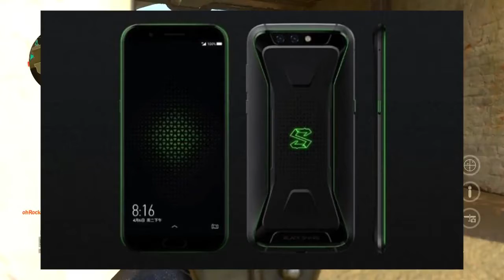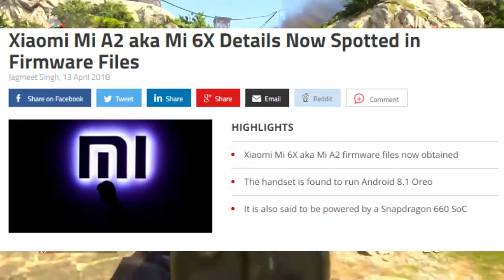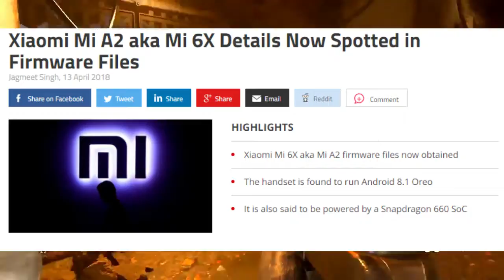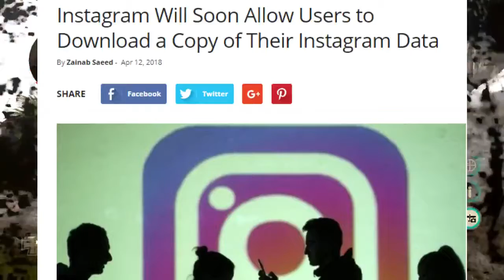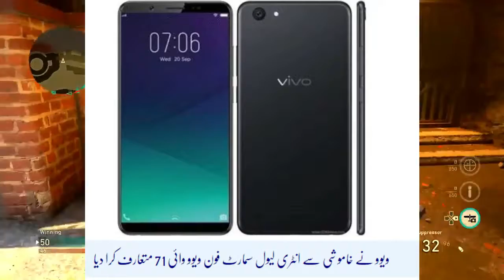Xiaomi Black Shark Gaming Phone,A6 Plus infinity Display,Vivo Y71 in Pakistan| Techno News#8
hello dosto apko ya video kesi lagi is video ma khuch khas tarah ki news ha ju apko buhat pasand ay gee.

Social Media